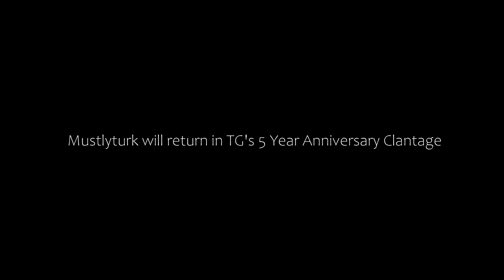TheGentleman x MustlyTurks || Final Montage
Well, this man is crazy. From the day i recruited him to now, to always! The last clip in this montage is when i decided to recruit him, such raw talent! He is a great friend, great member and a great gentleman! Thank you for supporting the clan and making us grow and great skills!

In Game Username: MustlyTurk
In Game Clan: TheGentleman
In game Tryout Clan: GoodVibesOnly
Main clan requirements: Friendship, good atitude, loyalty and a general knowledge of quarantine free running.

The tryout clan GoodVibesOnly can be considered more then just a tryout clan for us, it can be considered a lets say "stepping point" for every player who feels lost or wants to be "clanless" because their not sure where to go, and in GVO you can connect with all others and choose a clan of your picking to tryout for and other clans can also look at GVO to recruit possible members.